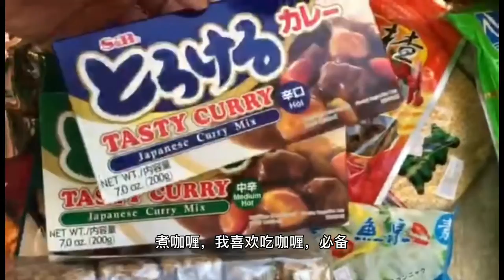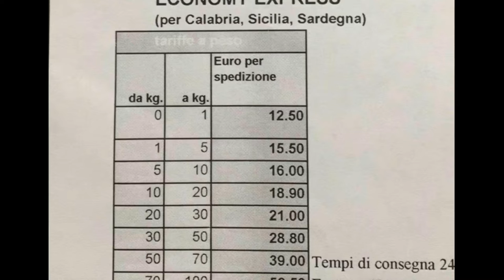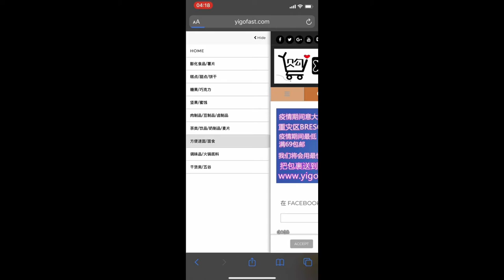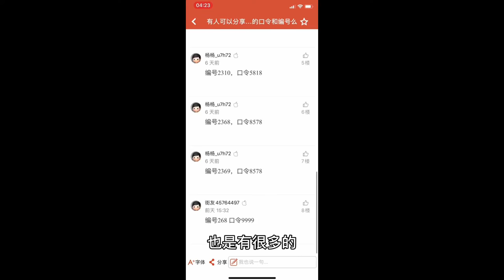疫情期间，不在意大利大城市怎么买到中国食品？.开箱视频 Cosa ho comprato in negozio alimentare cinese on line？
疫情之下，中国胃喊饿！     想吃泡面，酸辣粉，螺蛳粉，麻辣香锅，酸菜鱼，水煮鱼……#@——我在意大利乡小乡下，怎麼辦？怎么办？                        怎么样才可以宅家不出门，货到付款？                                 快进来看看，姐姐告诉你！

泡面
SPAGHETTI ISTANTANEI
香飘飘黑糖双拼奶茶
BEVANDA SOLUBILE AL TE.’ CON ZUCCHERO ED EDULCORATANTE
椰汁
LATTE DI COCCO
哇哈哈百合莲子清养粥
PREPARAZIONE PER ZUPPA CON ZUCCHERO
双汇王中王火腿肠
WURSTEL CINESE
肉松
FIBRA DI CARNE DI MAIALE
珍珠粉圆
PERLE DI TAPIOCA
雪菜包
Foglie di senape conservante con edulcoranti
榨菜
Tubero di senape conservato cotto con zucchero
咖喱块
Cubetto Curry
火锅底料
pasta base di hotpot
酸菜鱼调料包
水煮鱼调料包
山楂干
Biancospino secco
王致和红豆馅
Pastat di fagioli rossi
去皮绿豆
fagioli verde senza guscio
魔芋丝结
Shirataki tagliatelle nodo